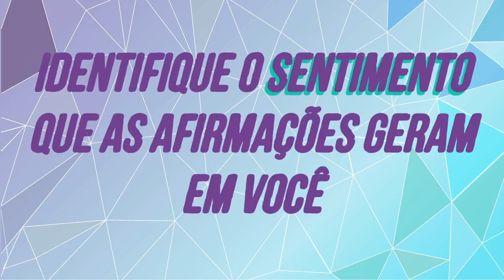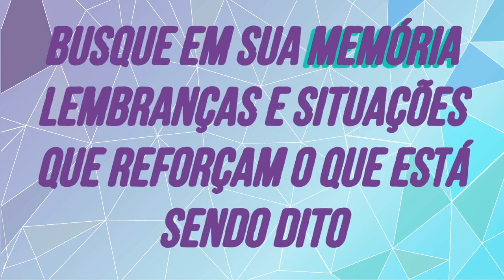Entre na Energia do Prêmio: Meditação com Binaural para GANHAR NA MEGA-SENA